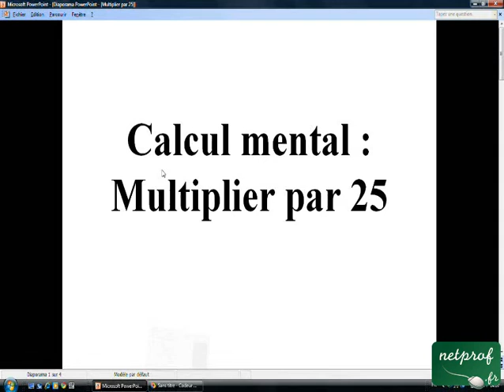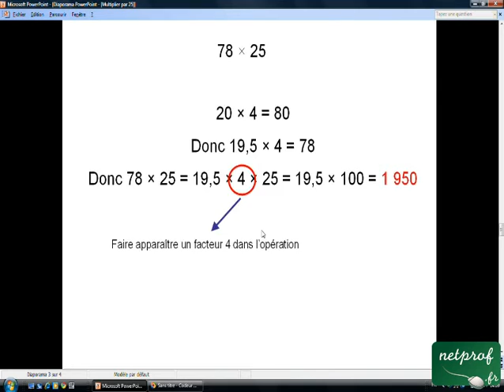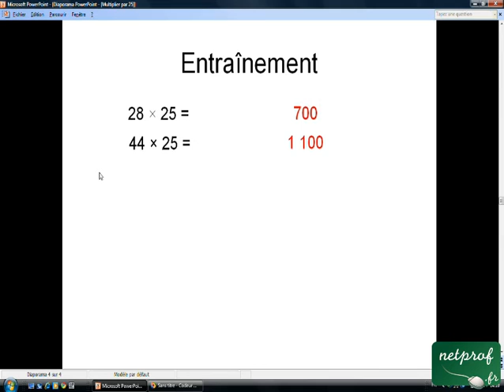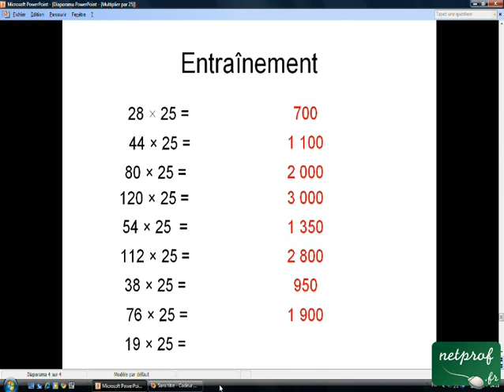Multiplier par 25